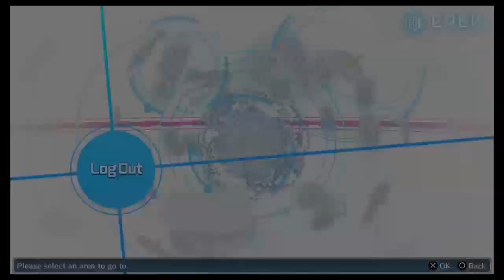Let's Play Digimon Story Cyber Sleuth/Episode 19: Memories are Precious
In this episode, Mauster gets a well earned rematch against three ''evil'' Digimon, as well as helping out Chika's father, who is in hot pursuit of recovering his memories, who had been stolen by Sueduo!